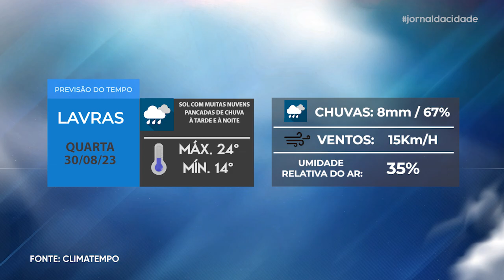Jornal da Cidade - 29/08/23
Acompanhe todas as notícias que são destaque em Lavras e região na edição desta TERÇA-FEIRA (29/08) do Jornal da Cidade.

- Casa desaba em Lavras enquanto bombeiros faziam o isolamento
- “Nóis Tamem Pod” recebe a dupla João Henrique e Guilherme
- Júnior Murad traz todas as informações do esporte
- Previsão do tempo para quarta-feira (30/08)